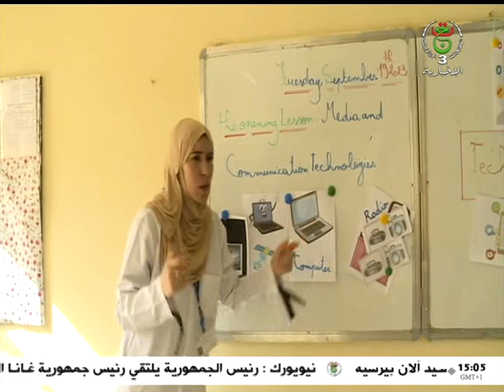موجز أخبار 15:00 سا | 19-09-2023